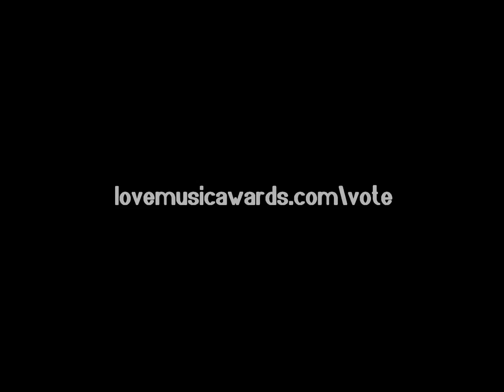Love Music Awards - Best PR Agency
Artist: CLRTY
Track: After Hours